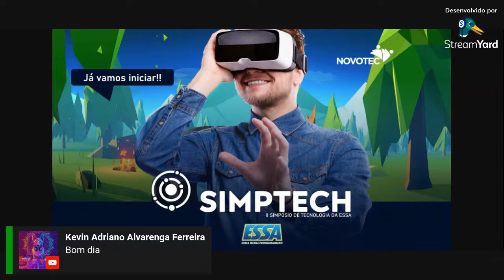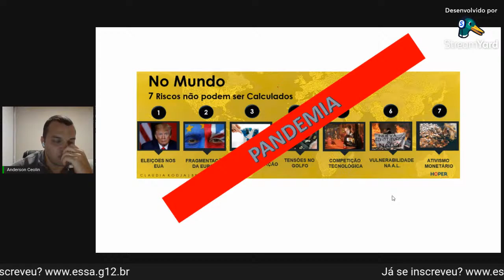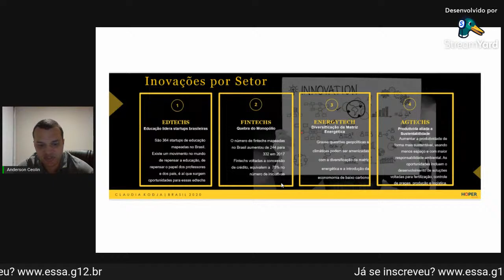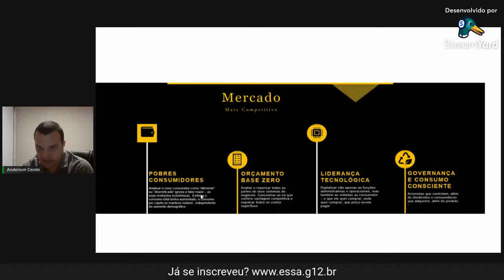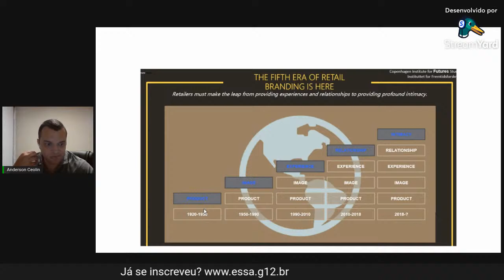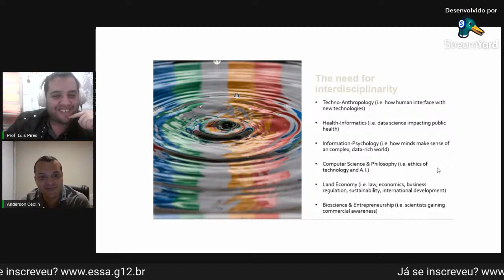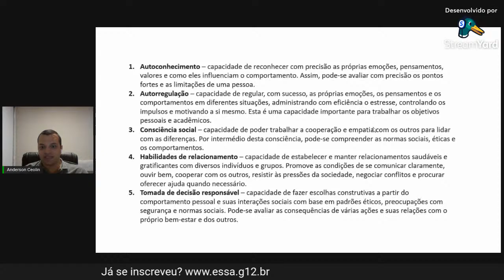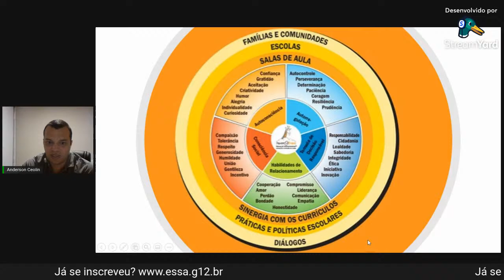II SIMPTECH - Softskills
Anderson Soares